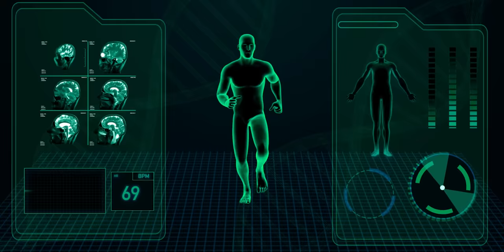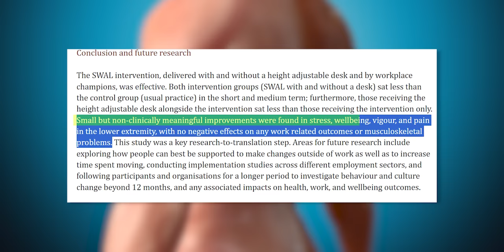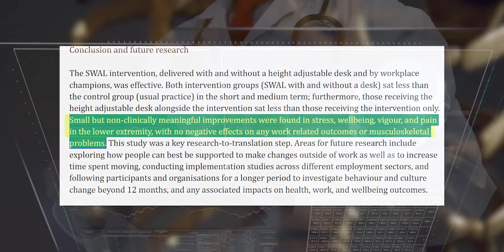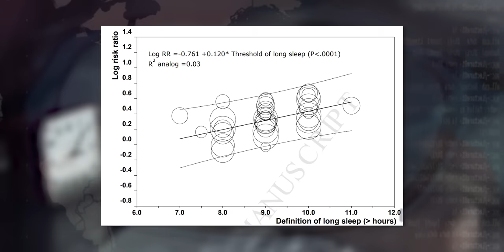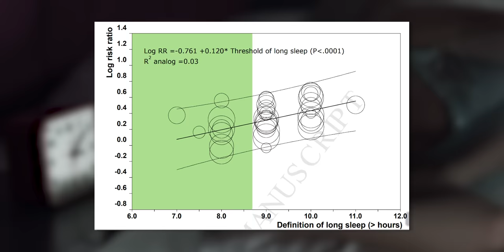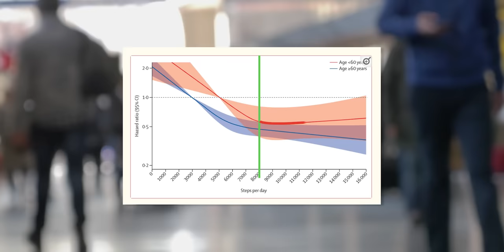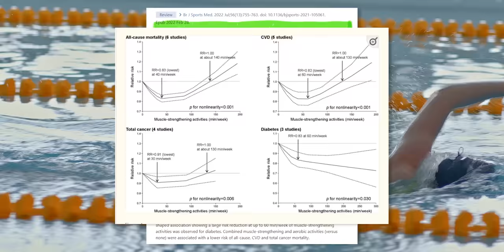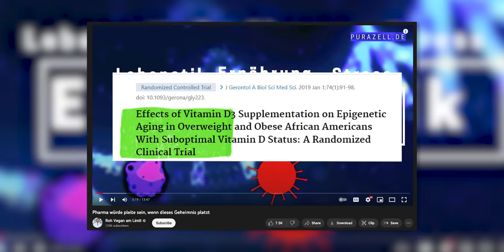Havard-Professor deckt 5 Gesundheitsmythen auf!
Tauche mit Dr. Daniel Liebermann von der Harvard University tief in die Geheimnisse der menschlichen Gesundheit und Evolution ein. In diesem Video decken wir gemeinsam die größten Gesundheitsmythen auf: Wie beeinflusst das Sitzen unsere Gesundheit? Ist der Mythos von 10.000 Schritten pro Tag wahr? Wie wirkt sich Schlaf auf unser Wohlbefinden aus? Erfahre mehr über die faszinierende Welt der Epigenetik, die Rolle der Telomere in der Zellalterung und wie unsere Genetik und das biologische Alter zusammenhängen. Entdecke die wissenschaftlichen Erkenntnisse hinter Kraftsport, Vitamin D und der Sinneszenz. Lass dich von den neuesten Studien und Fakten überraschen und optimiere deine Gesundheitsroutine!

00:33 Ist viel Sitzen so schädlich wie Rauchen?
03:20 Sind 8 Stunden Schlaf am besten?
06:32 Sind 10000 Schritte am Tag wirklich gesund?
08:45 Länger leben durch Sport?
10:26 Genetik bestimmt, wie alt du wirst?